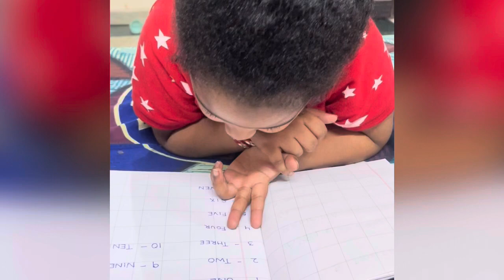Indian wife cooking African Food | Toddler Study Routine | Daily Routine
This channel is about me and my family living in India. I cooked African Yoruba food for my husband. Daily study routine for my daughter.

This vlog is about how I spend my day and also I went out to temple , distributed food and also tried new food!
Watch the video to know if my African taste buds like Indian food or not 😂😂